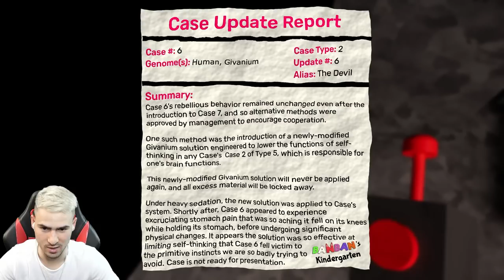ГИГАНТСКО ЧУДОВИЩЕ МЕ ОТВЛЕЧЕ 😱 GARTEN OF BANBAN 3